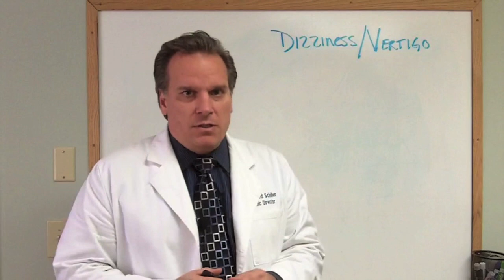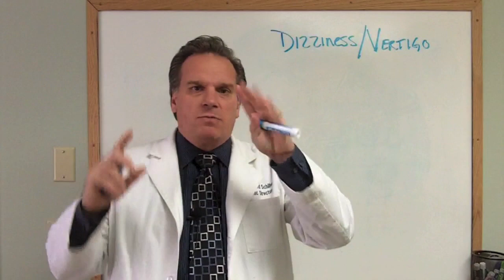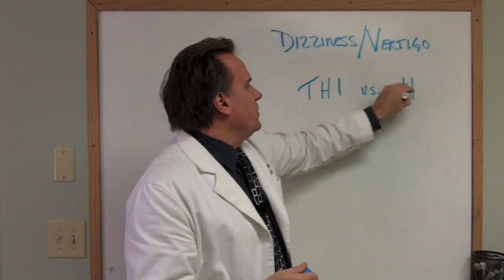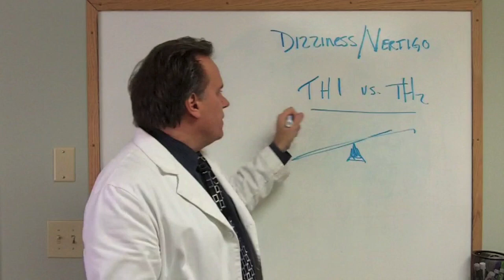Causes of Dizziness, Vertigo, Meniere's Disease and Autoimmunity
The causes of vertigo, dizziness, and Meniere's disease and the relationship to autoimmunity is discussed by Dr. David Schiller in Avon, CT.